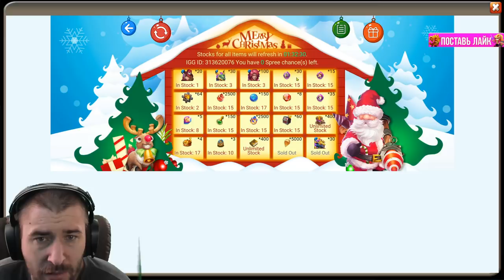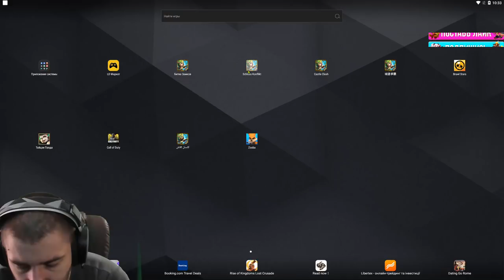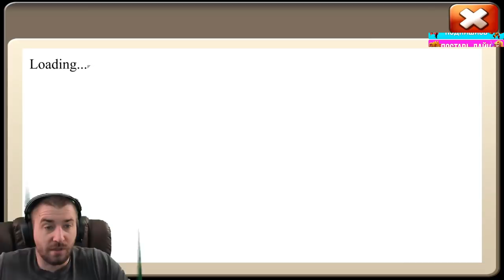ХОТЬ НА IOS НЕ ТАК ОБОССРАЛИСЬ \ БИТВА ЗАМКОВ \ CASTLE CLASH